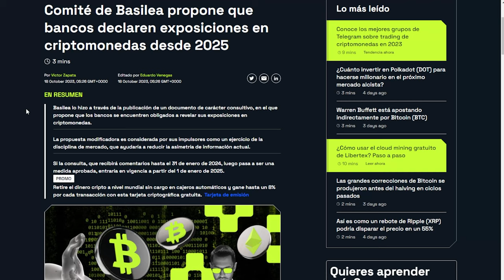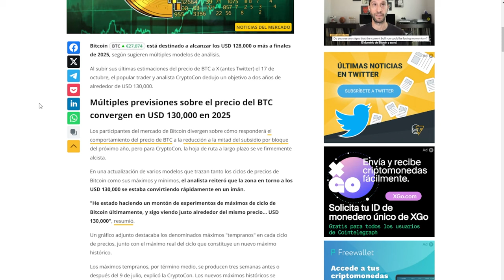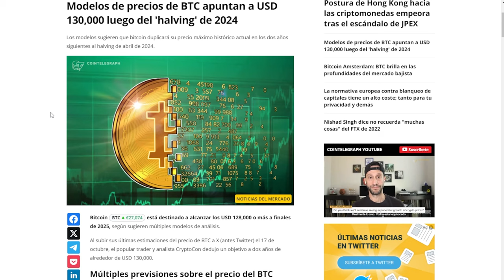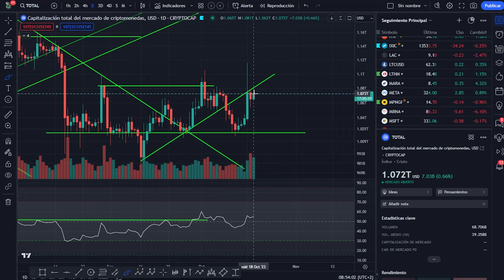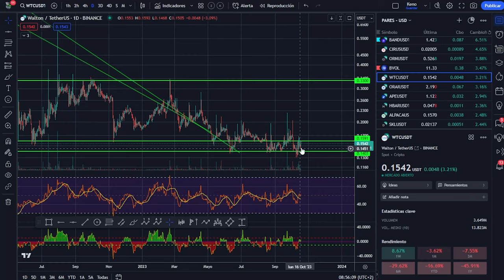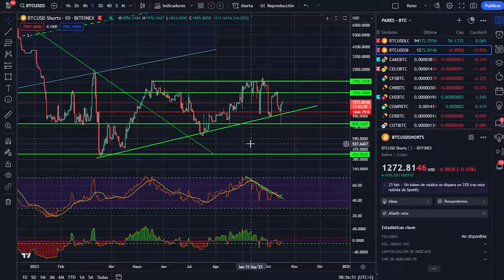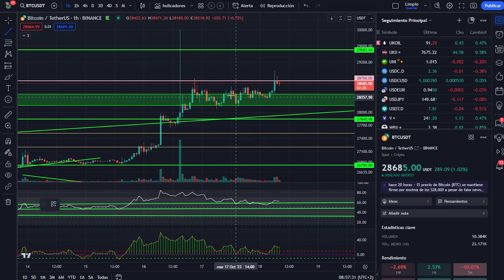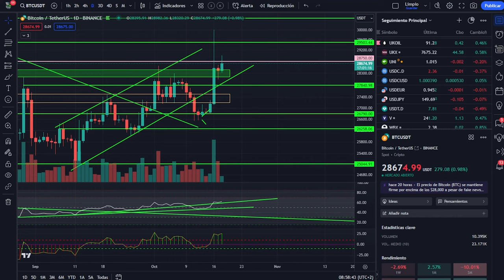💥 BITCOIN a 130 K post HALVING 🤢 Más control sobre BITCOIN 💥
Los modelos de precios de Bitcoin están dando diferentes precios pero el más recurrente está en torno a 130.000 $. Por otra parte más control sobre Bitcoin y las criptomonedas que posee la banca con normativa Basilea.

Capítulos:
0:00 Más control a la banca con criptomonedas y bitcoin
2:04 Bitcoin a 130.000 $ después del halving
3:55 Análisis de Bitcoin Hoy
5:57 Análisis del mercado de las criptomonedas y altcoins